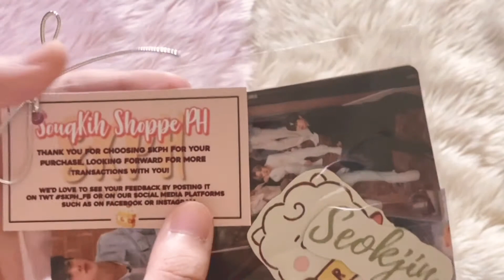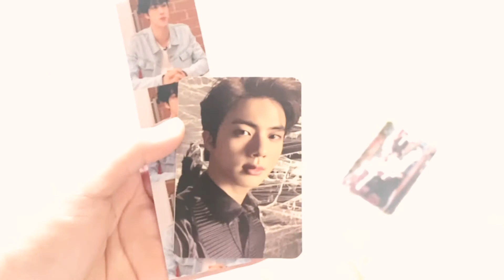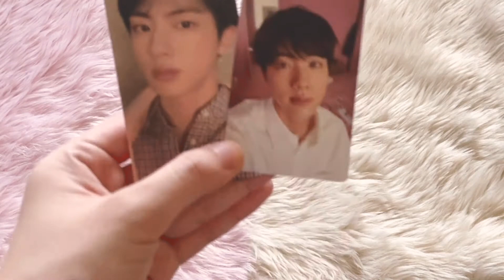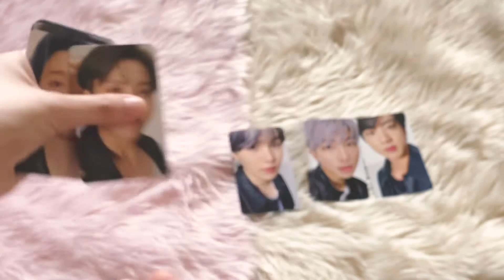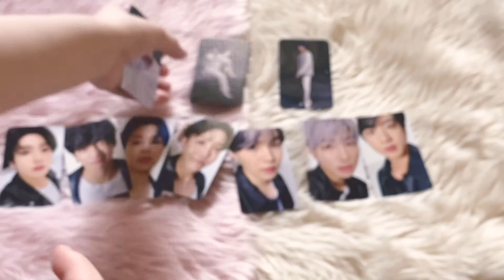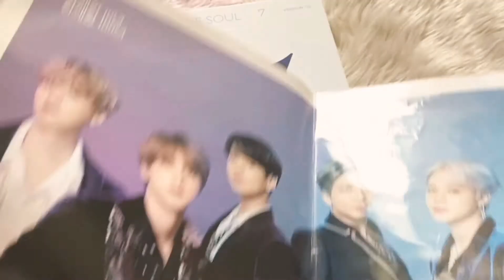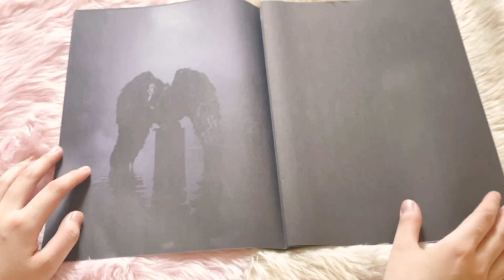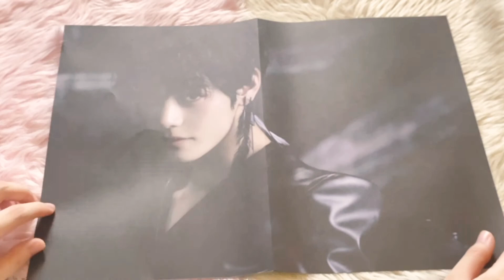[UNBOXING] PHOTOCARDS 💜 | Map of the Soul: 7 Version 2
I filmed this last August and I only get to upload it now 😂 I was so busy, but I wish this video would still entertain (in some way) 😬

Credits:
* "HOME - BTS (Instrumental)" by Linker
* "Black Swan - BTS " by NUMERO